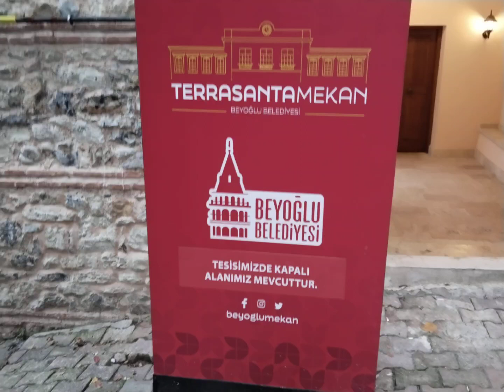Terrasanta Mekan Beyoğlu Belediyesi